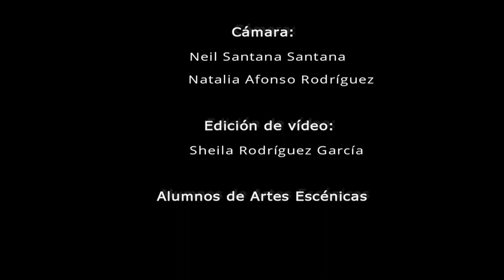Un visitante inesperado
IES Las Huesas
Secundaria

Corto Exprés realizado durante el día 19 de diciembre de 2018 en la actividad " El Día del Cine Exprés 2018 "

Los Centros Educativos tenían que realizar un corto exprés basándose en la frase que se les dio a las 7:00 de la mañana de ese mismo día y teniendo que entregar el cortometraje antes de las 21:00 horas.

El Día del Cine Exprés es una nueva actividad de Cinedfest que estrenamos este curso, dentro de los eventos que desarrollamos.